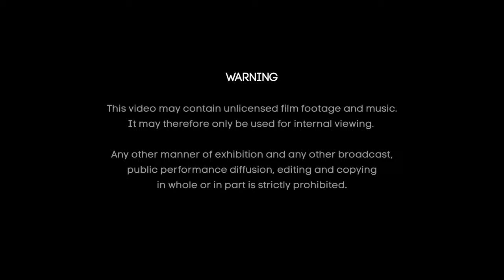Bath Club Estates Miami